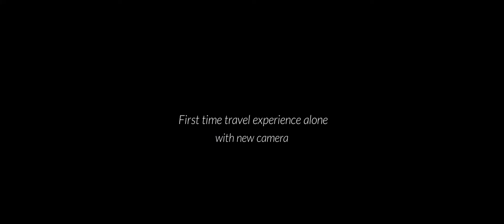Himachal Pradesh Pt 1 trailer | Cinematic video | India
It's a journey from plains to mountains through the car ride
The full video is coming soon.